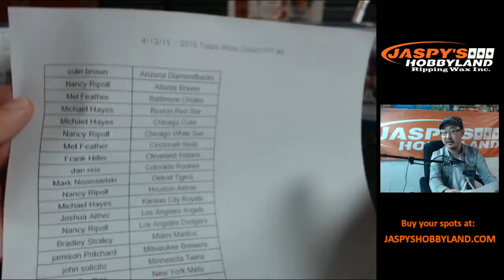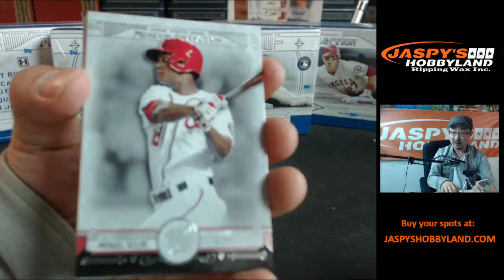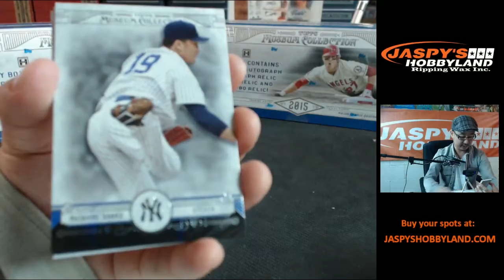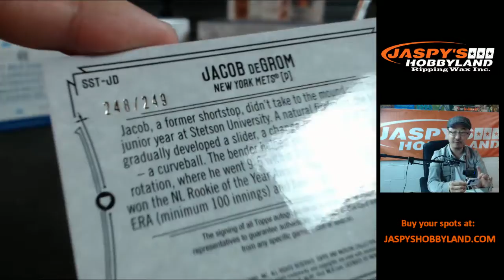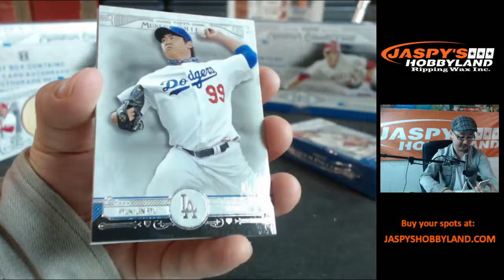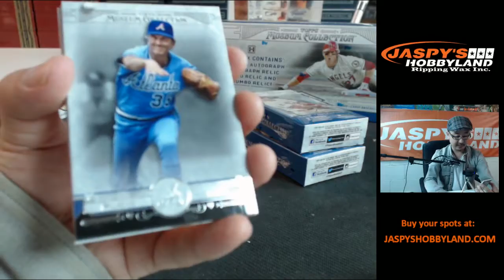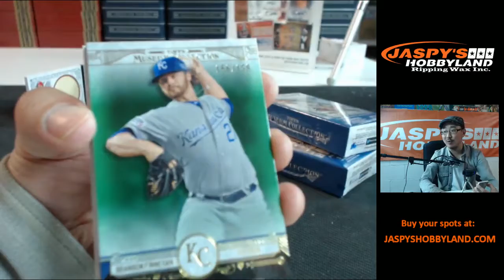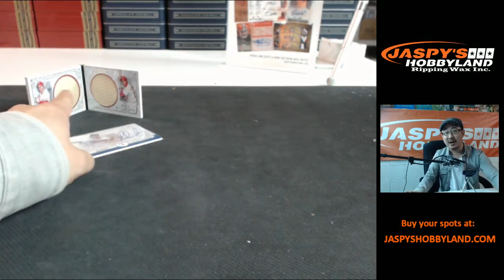4/13/15 [6BOX (1/2 case) PICK YOUR TEAM Break] #6 - 2015 Topps Museum Collection Baseball